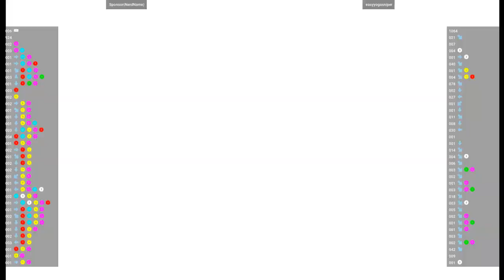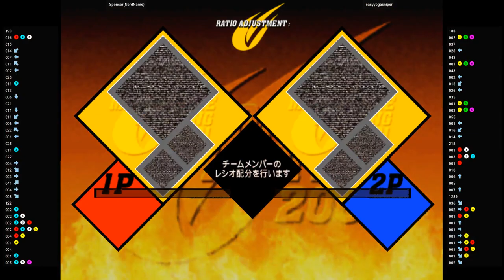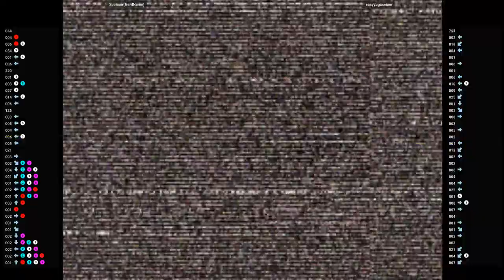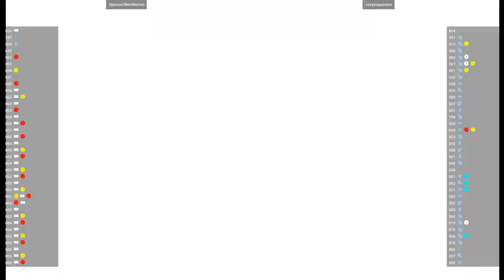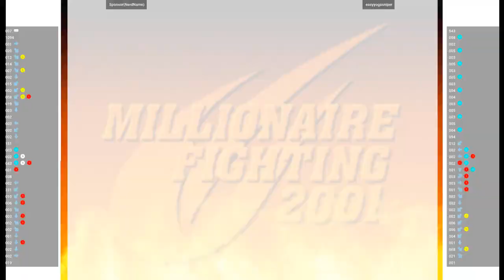CVS2 🕹 Sponsor(NerdName) VS easyyogasniper